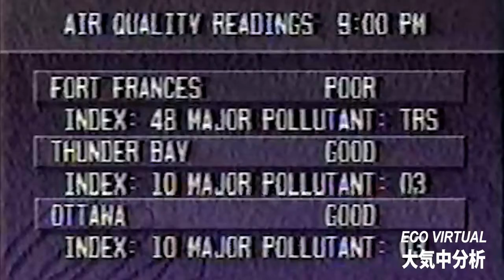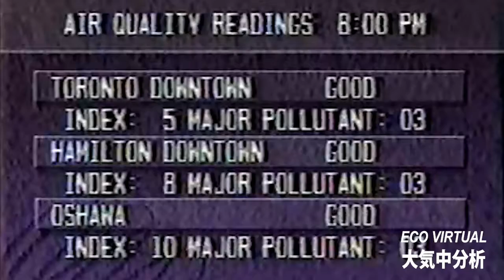Eco Virtual - Tropical Depression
SONICLIMATESYSTEMS™が提供
高度な気候研究音楽
CloudWareENTERPRISES™が提供する大気解釈ソフトウェア
ECOVIRTUAL™Eミラーインターナショナル®
[オーディオサンプル]  SUNSET - JAN HAMMER  [１９９３]